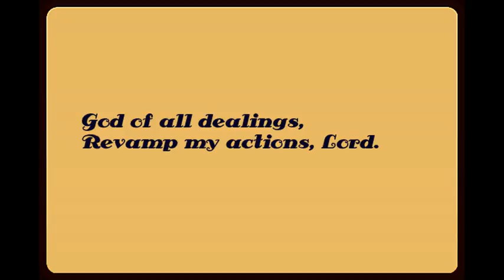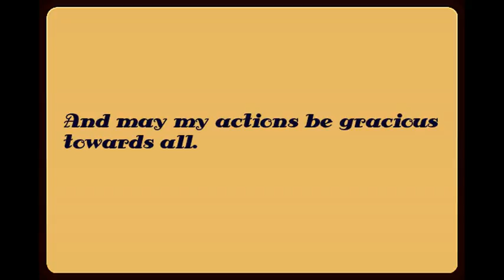Maureen Uche Institute- Prayers: MY ACTIONS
MY ACTIONS

We are a non-profit, religious institute with online campuses. We are driven by the core values of excellence, influence, and relevance. We create knowledge and promote human welfare through research, teaching, and community service. Students are competent, compassionate, and ethical leaders.